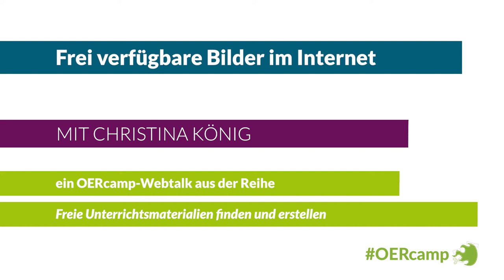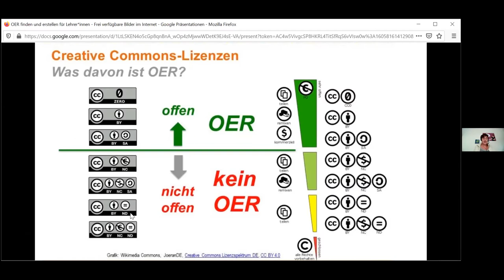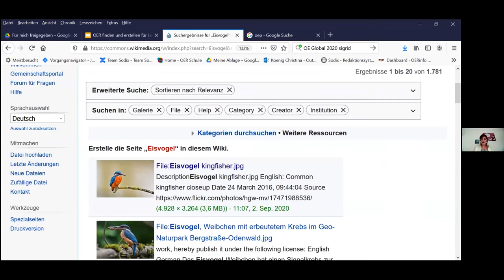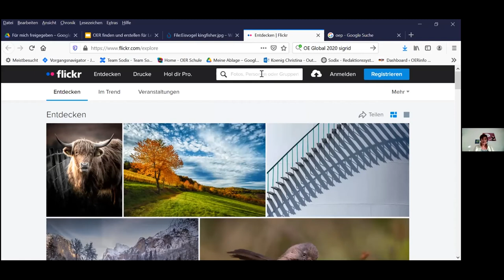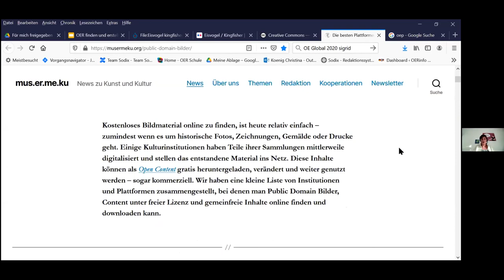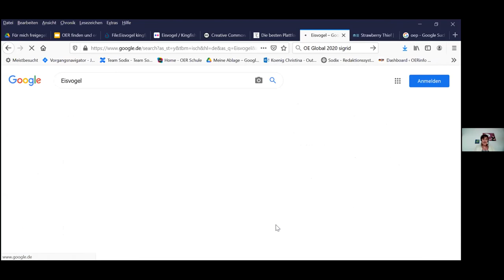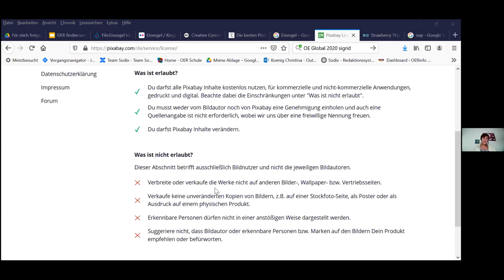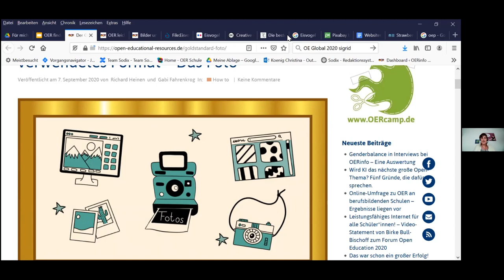Frei verfügbare Bilder im Internet | ein OERcamp-Webtalk mit Christina König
Frei verfügbare Bilder im Internet

Ein Video von Christina König für die OERcamp-Webtalks im Spätjahr 2020. Zusätzliche Materialien, das Video zum Download und Lizenzhinweise

Das Video ist Teil der Reihe „Freie Unterrichtsmaterialien finden und selbst machen - eine Einführung für Lehrer*innen. Eine kleine Reise durch das Netz“. Alle Folgen